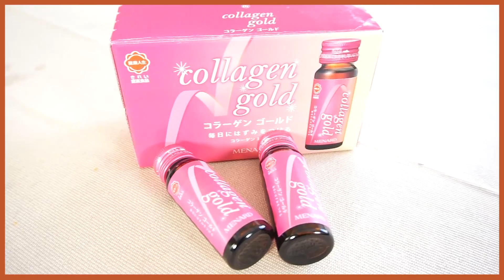Eat Clean #12 | Sinh tố collagen và xoài sấy collagen cho da đẹp dáng xinh ♡ Hana Giang Anh